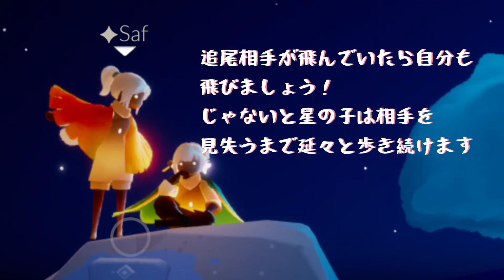簡単！追尾方法講座【ふにう理事のアンサンブル屋根裏部屋シリーズ】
(only Japanese in available)
ご覧くださり、ありがとうございます。
アンサンブルの会では毎回、合奏に加えて様々な企画やゲームを行なっています。
参加者様にそのルールや必要な機能について説明するために、
アンサンブルの会実行委員会（運営）のふにう理事@skyfunewnewが
毎回動画を作ってくれています。
今回は、その一部を公開いたします！
（ご本人の許可を得て掲載しております。）

星の子道中化け雀企画でも必ず使う、追尾機能。
覚えるととっても便利で楽しいです。
立つ楽器（ハープ、笛、ベル、ベースなど）だと弾きながら行進できますし
立っている人と手つなぎすれば座る楽器（ピアノなど）でも移動できます。

使用楽曲
吉凶おみくじ屋　written by MAKOOTO (DOVA)

効果音（琵琶）
効果音ラボ

フリーイラスト・クラシック
a href=” target=”blank”フリーイラスト・クラシック/a